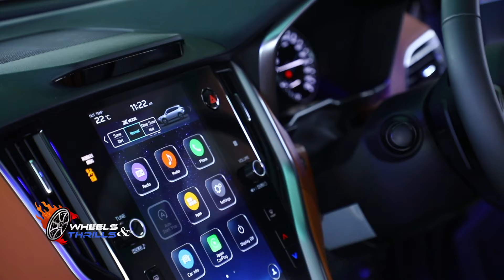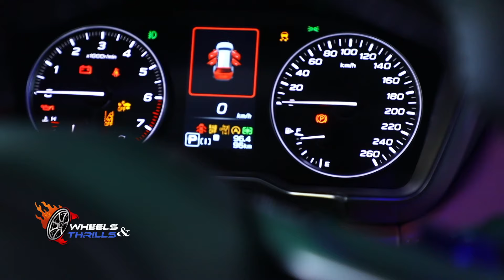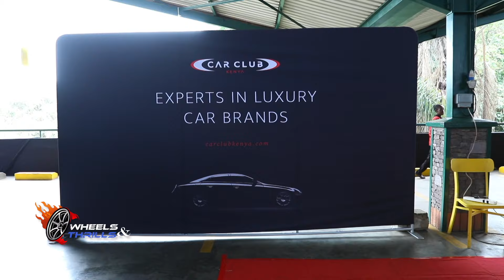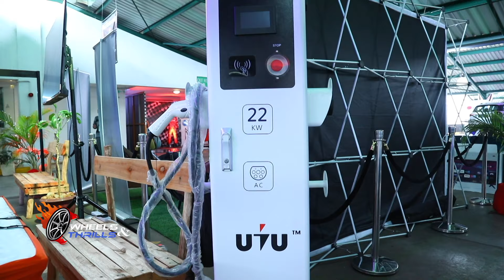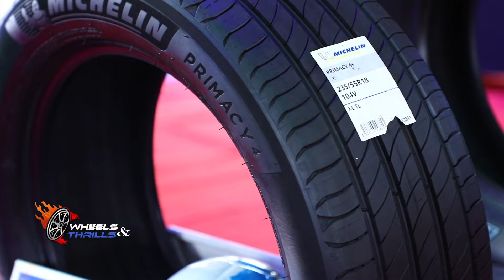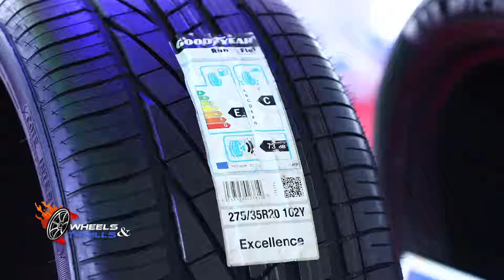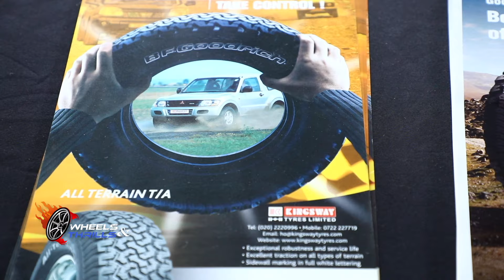Village Market Auto Show Experience: Showcasing Kenya's Latest Automobiles